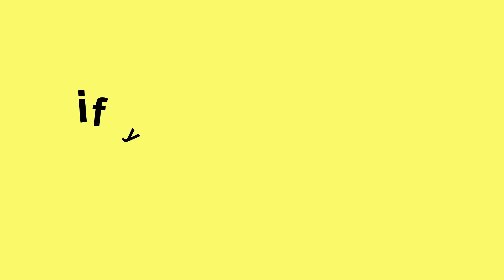53 Marne Street, Noordheuwel, Krugersdorp